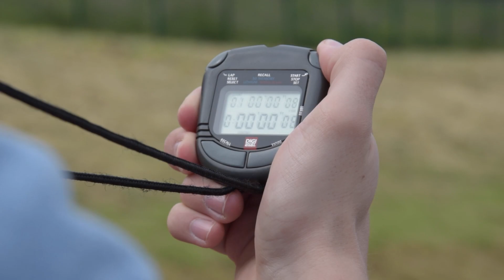Bundesjugendspiele 2016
Sommer-Bundesjugendspiele des Clara-Fey-Gymnasiums, Jgst. 5-7